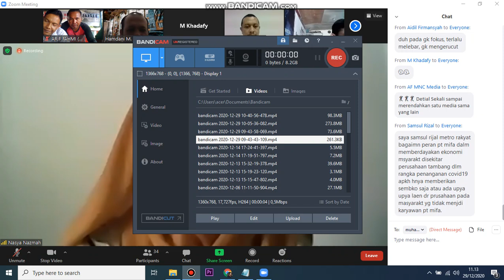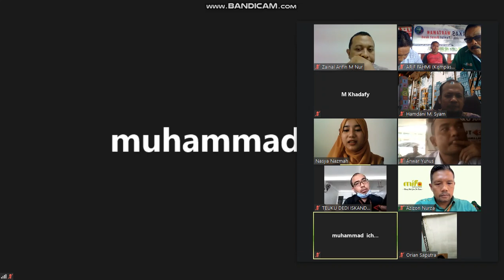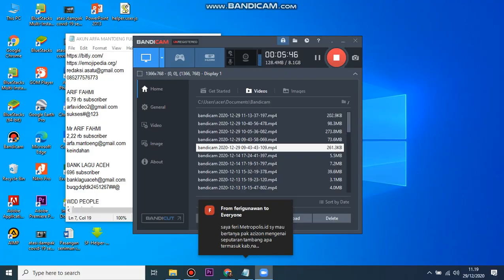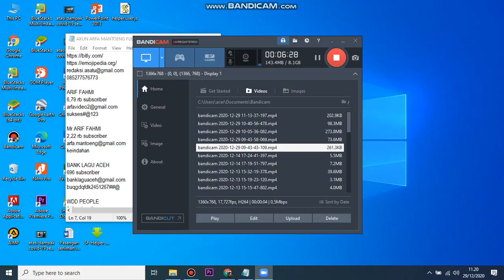Webinar Akhir Tahun "PT. Mifa Bersaudara dengan PERS Aceh Barat (29/12/2020) Part 5-5